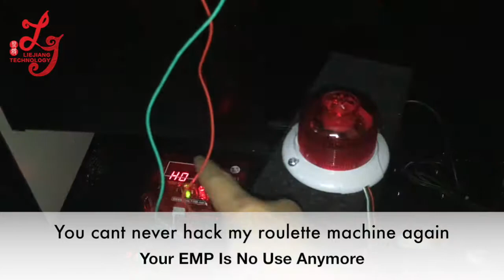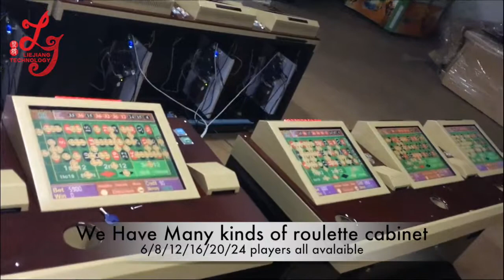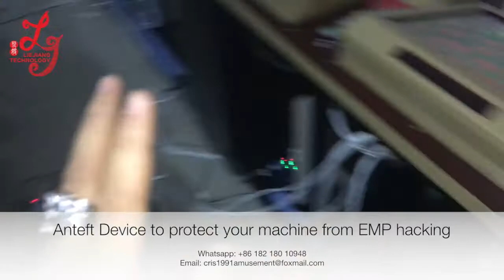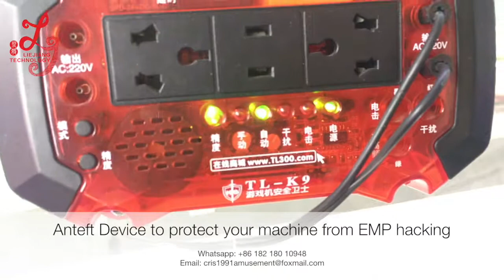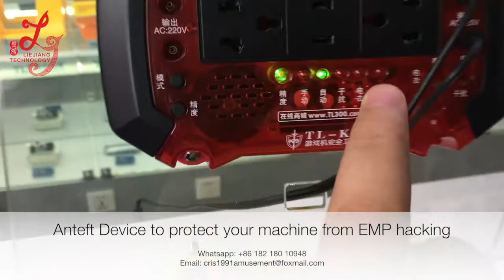Antitheft jammer device to protect 12 players roulette electronic roulette games machines for sale